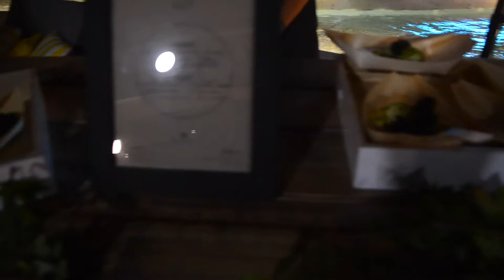Fashion Weekly Presents the Launch of Westfield Garden City's Dining Precinct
Westfield Garden City has launched their new dining precinct. Take a look at this new iconic hot-spot.